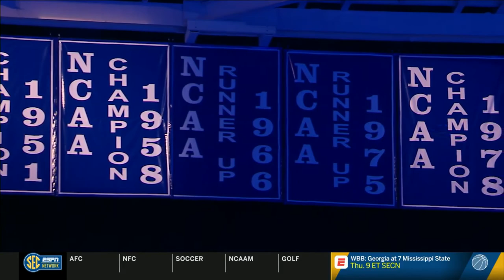2018-2019 Kentucky vs Texas A&M (Game 14)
Kentucky vs Texas A&M basketball, full game.  Air date 1/8/2019.  Commercials and halftime removed.